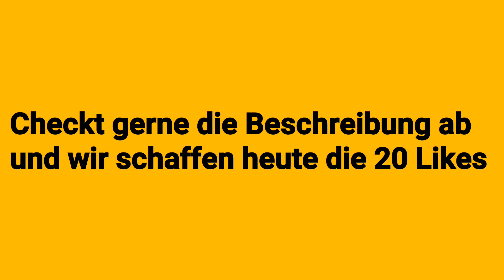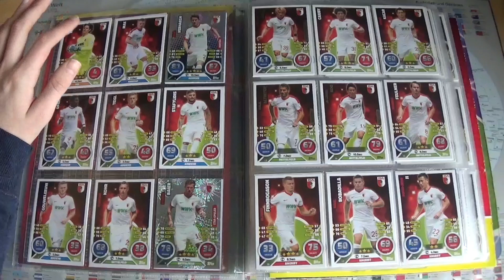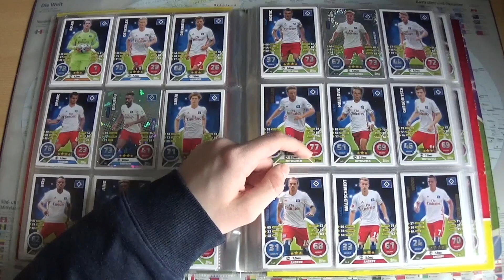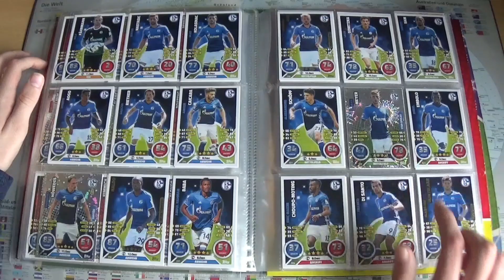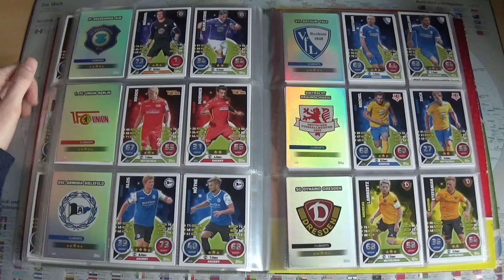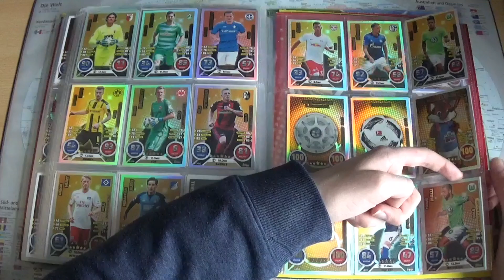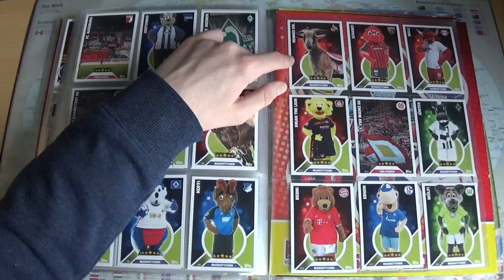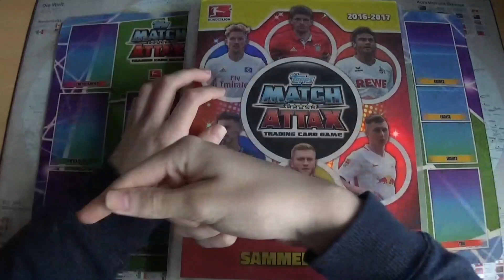Match Attax 2016/2017 Mappenupdate!!!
Mein Stickermanerga:Hendrik10